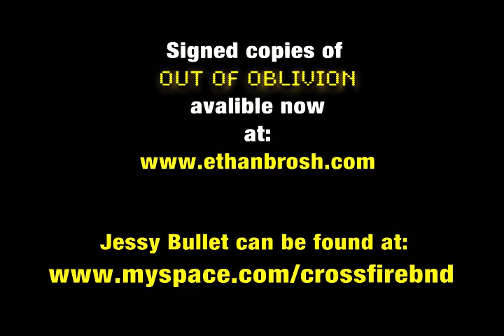Ethan Brosh & Jessy Bullet "In a SentiMetal Mood" Official Music Video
This tune is off of Ethan Brosh's debute record Out of Oblivion released on Magna Carta Records in 2009. Get a signed copy sent anywhere in the world when you log along with other cool merchandise!
You can also message Ethan directly on the website and sign up to Ethan's free newsletter.

Video by Seth C Brown.
Tune Mixed by Jessy Bullet. Mastered by Chris Tsangarites (Yngwie Malmsteen, Bruce Dickinson, Judas Priest, Depeche Mode, Anvil).

Out of Oblivion also features guest appearances by George Lynch, Greg Howe, Joe Stump and Mike Mangini. The artwork was made by Derek Riggs (Iron Maiden).